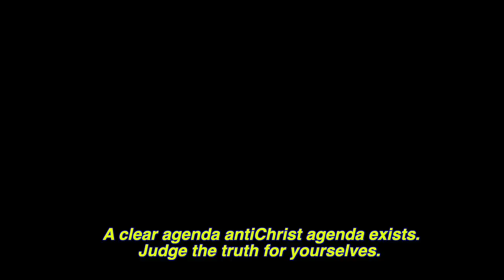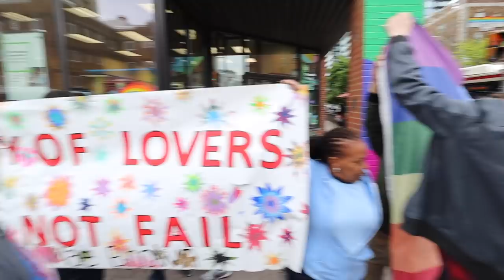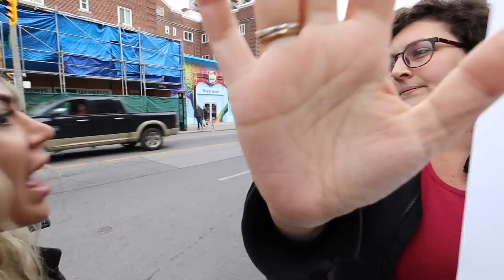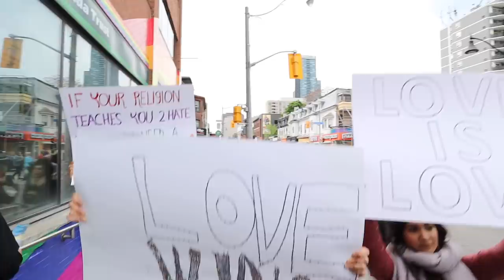LGBT mob assaults Christians: Bro David Lynn arrested, city news and biased police react in Toronto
On June 4th, 2019, Christ's Forgiveness Ministries and Torch of Christ Ministries visited an area of Toronto known locally as Gay Village. As we circled up to pray, a group began to form around us. Within five minutes, a mob surrounded us and began to act hatefully. We were assaulted several times. The police responded and did nothing to protect us. Pastor David Lynn was arrested.

It is very clear that a bias exists in Canada, and this mentality is spreading everywhere. Christian beliefs are being labeled as hate speech, and hatred and violence towards Christians is being allowed. Assaults against us are overlooked by law enforcement. Christians, you are being discriminated against. This is the truth.

Let your voice be heard. Download it and share it to social media. Send it to everyone. We cannot overlook the fact that our religious freedoms are being taken away.

New Mailing Info!

For care packages:

5000 Lake Street
Unit 4061